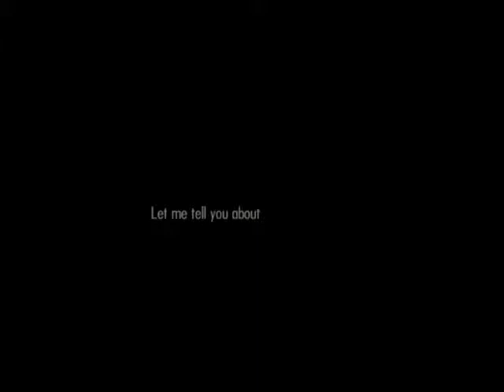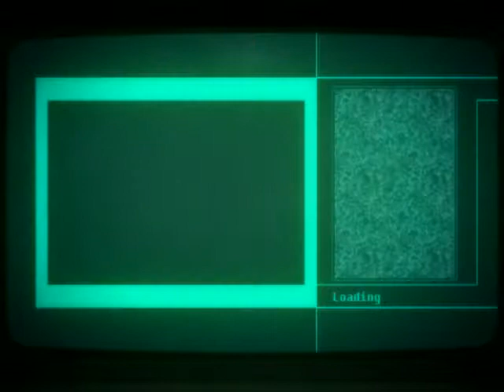Let's Play Bionic Commando Rearmed Episode 10 A